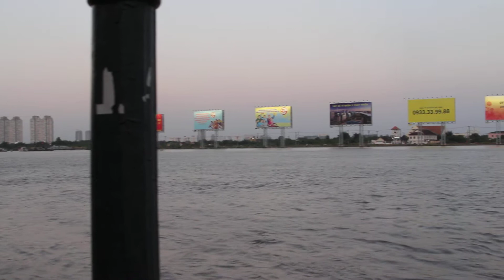Saigon River Restaurant Boats Wharf Vietnam Ho Chi Minh City